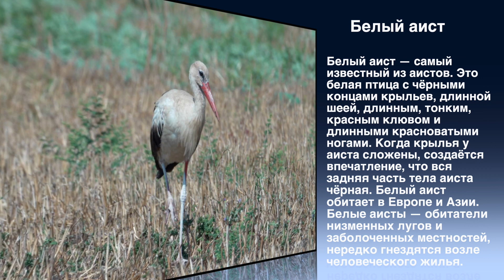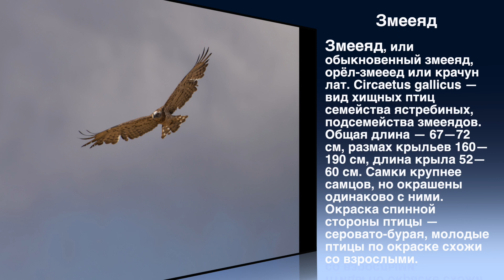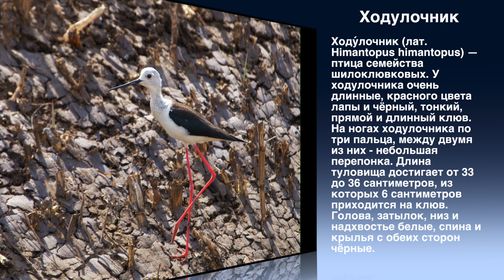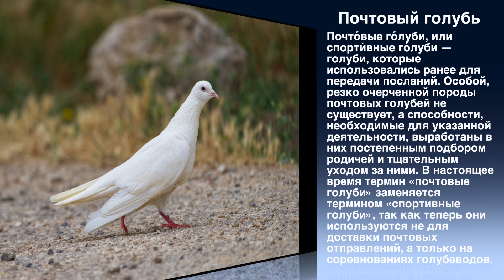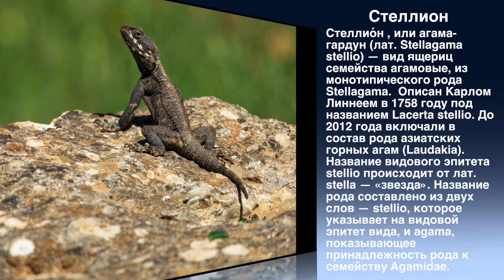ЖИВОТНЫЙ МИР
Животный Мир Израиля Фотографии